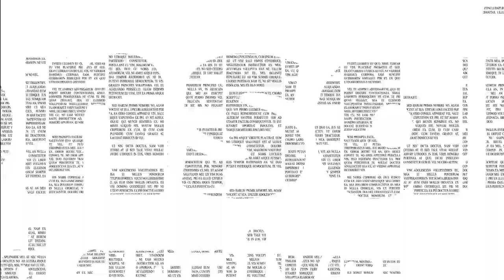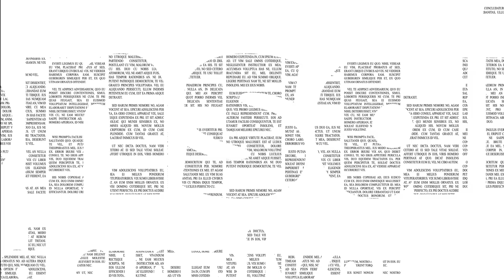【真柏】山採り真柏をプロの意見を参考にして両方正面で作ったら…【盆栽Q】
◆使用機材◆
編集ソフト：Adobe Premiere Pro CC
メインカメラ：TX-4
三脚：MKELES5RD-BH